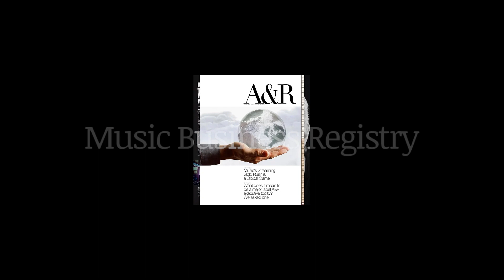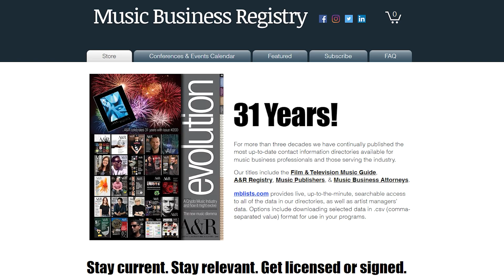Inside the Modernization of Thailand's Music Scene with Karl Kongkham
🎶 Join us as we dive into "Inside the Modernization of Thailand's Music Scene with Karl Kongkham." In this exclusive interview, Karl Kongkham from Warner Music Thailand provides fascinating insights into the evolution of Thailand's music industry. From the role of major labels in shaping the local scene to the impact of social media on artist marketing, Karl sheds light on the dynamic changes taking place in Thailand's vibrant music landscape. Discover the rising stars and emerging trends that are redefining Thailand's position in the global music market. Don't miss this captivating discussion on the modernization of Thailand's music scene!

Books & media recommended:
📒 All You Need to Know About the Music Business New 11th Edition out now!

🎥 The Defiant Ones

Here are the ways to work with us here at MUBUTV:

⚡️FREE A&R Guide: Download our FREE A&R Guide mentioned in our video

The Music Business Insider Podcast is a deep dive for listeners like you who want to educate, empower & engage their music career. We take you inside behind the scenes through a series of in-depth conversations with today’s leading experts in the Music Industry including A&R, Music Supervision, Artist Management, Marketing, Publicity, Touring, and much much more. You can find it by searching “Music Business Insider Podcast” on any podcast app or platform [ie: Apple Podcasts, Google Podcasts, Spotify, etc.].

QUESTION? — Have a question about this podcast, your music career, pursuing a career in the music industry, or anything else? Post in the comments section of this podcast!

⏰ TIMECODES ⏰
0:00 Intro
1:02 MBR Ad
3:28 Career Path Revelation
4:06 Thai Music Market Overview
4:43 Evolution of Thai Musical Tastes
6:30 Music Exposure Methods in Thailand
7:00 Importance of Social Media in Marketing
11:29 Breaking Thai Artists Globally
13:55 Diversity in Thai Market
17:15 Factors Driving SE Asia's Market Growth
19:47 Books & Media Mentioned
21:07 Business Career Advice
22:27 Artist Career Advice
24:47 Contact Information

Podcast Credits
Produced by: Ritch Esra & Eric Knight
Editor: Eric Knight
Shownotes & Transcriptions: John Shepherd

(This podcast is about: Inside the Modernization of Thailand's Music Scene with Karl Kongkham, karl kongkham, Warner Music Thailand, เพลงดัง, major label, record label, what happens when you sign to a record label, music marketing, how to get signed to a label, how to promote your music, music industry advice, music business advice, music marketing, mubutv, music business insider podcast, music business podcast, ritch esra, eric knight, music industry)